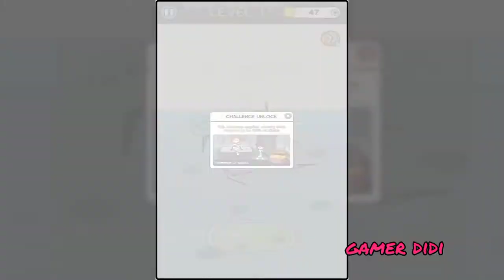Just Draw vs Draw Stories Love The Girl - Fun Draw - Puzzle Games -Gameplay Walkthrough